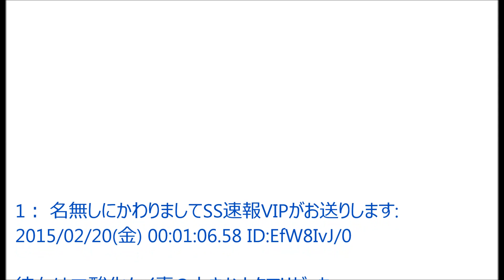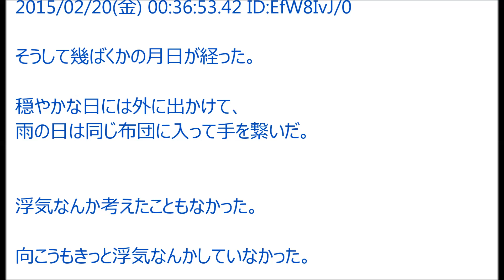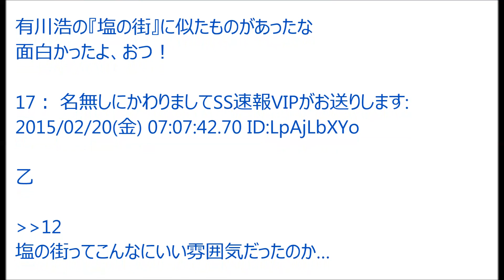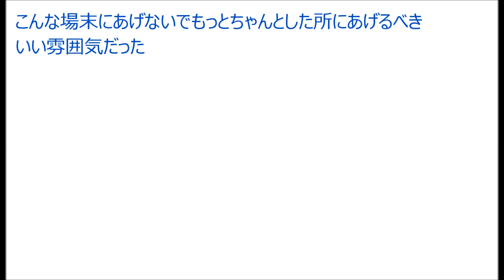【2ch】「彼女の全身が石英で出来ていた事」